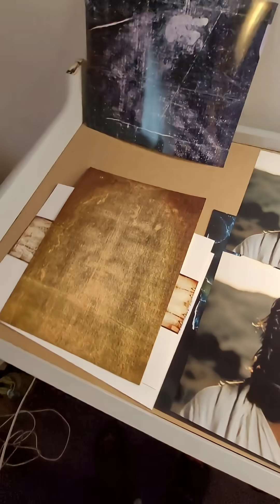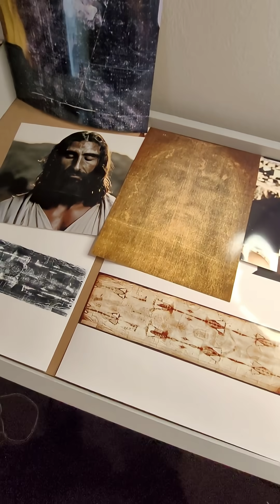Name the medieval who made a photo-negative on cloth. I’ll wait.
If the Shroud is “medieval,” someone beat photography and 3-D imaging by centuries, on linen, without a paint layer. In ~60 seconds I stack the key checks: negative behavior, 3-D relief, superficial fiber image, and why replicas miss the full set.

If you think it’s medieval: name the method that does all three, negative, 3-D, no pigment layer, on linen.